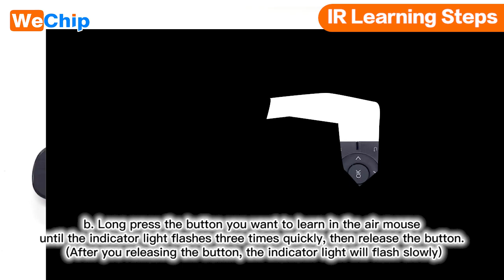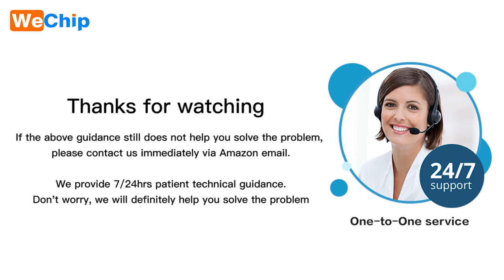Designed by WeChip——w1 new version video instruction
The USB receiver can't plug in before completing IR learning steps